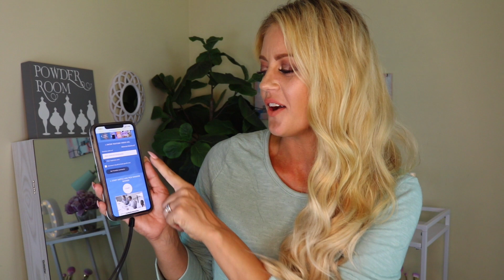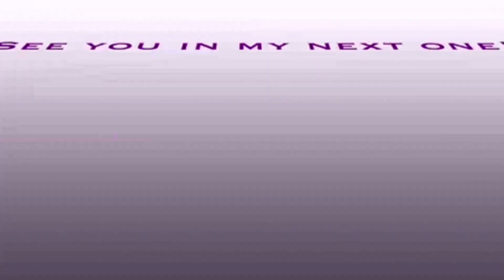A Second Wear Giveaway Announcement!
👋Hello sweeties!👋👋👋 Whoohoo! I can’t believe I made it almost through an entire week of uploading twice daily!!!
I’m also excited to share the love A Second Wear showed to me with you guys as well! I can’t wait to see what she puts together for one of you guys!
Congratulations to our winner and thank you for being a part of my little corner!
Well dears, editing is never ending so I better get back to it! I’ll see you all tomorrow for two more videos! Til then my lovelies!😘👋👋👋

New to SelfieStyler?

Like my StitchFix vids and wanna try it for yourself? They cater to men, women, and children now! Use this link to get $25 off your first fix! I also get $25 credit so thanks in advance!😘

Thinking about signing up for Nadine West? Thank you to anyone who considers using this link as I earn money on new subscriptions. Me and my family appreciate you so much more than we could say.

Thank you @fabfitfun for introducing me to some of my all-time favorite products. FabFitFunAffiliate There’s something nice about having all of the season’s essentials delivered to your door without having to lift a finger!

Wanna try Birchbox?